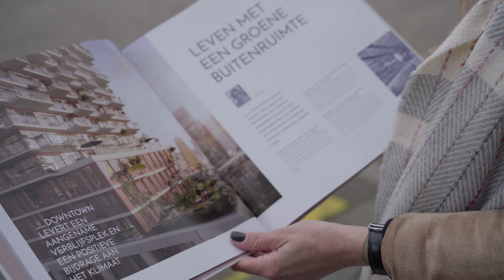DOWNTOWN Apartments | Loving the project | In gesprek met TW3 makelaar Lonneke Cramer